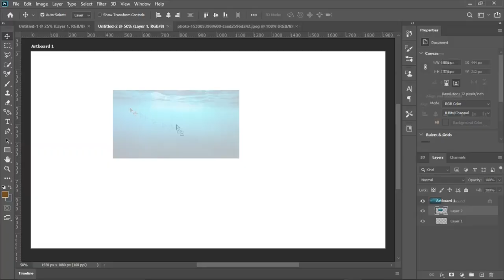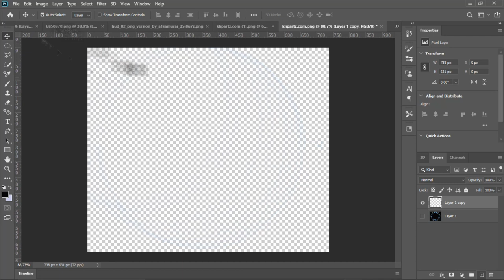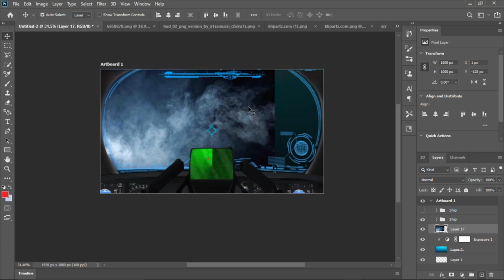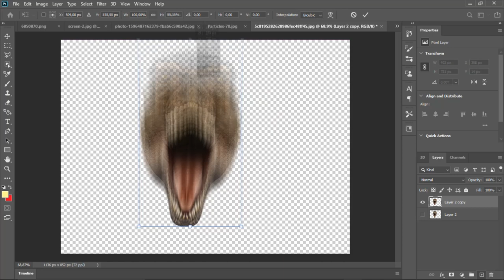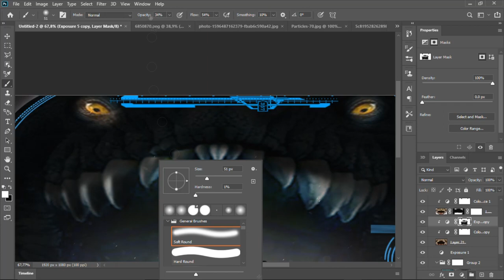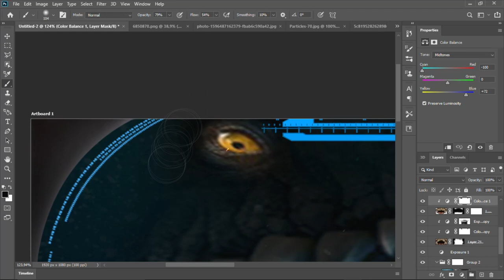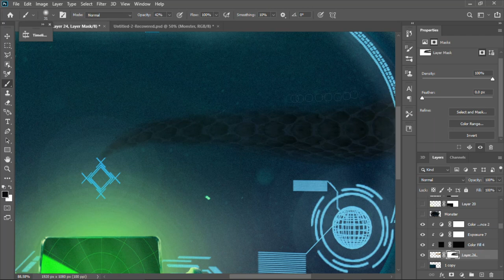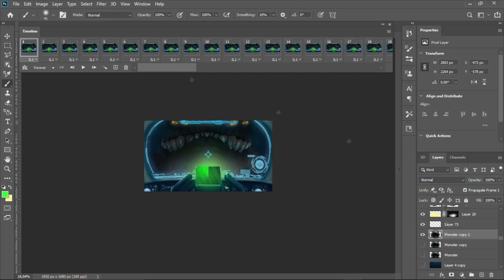Creating My First Animation on Photoshop (Inspired by SUBNAUTICA - (Photoshop Speed Art)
Hello, my name is DrawingWithTheMouse and wellcomeback to another video. This time I decided to create my firts animation on Photoshop in a speed art format. I was inspired by Subnautica. It's an amazing game. In the video a talk a little bit more about this game. I hope you like it.

We provide best stock free music on our YouTube channel and we upload new content everyday. In case you need loose stems for uploaded music or session files please write us back we will provide it to you. If you are film maker and want music according to your requirements then please let us know we’ll try our best to make sure you meet your needs. We put our best to provide quality music for the creators so please don’t forget to give us the credit if you use any of our music.

TIMES:
00:00-00:39 - INTRO
00:40-01:35 - SOME NOTES
01:35-08:42 - SPEEDART
08:42-09:15 - FINAL IMPRESSIONS
09:16-09:33 - OUTRO
09:34-10:09 - ANIMATION